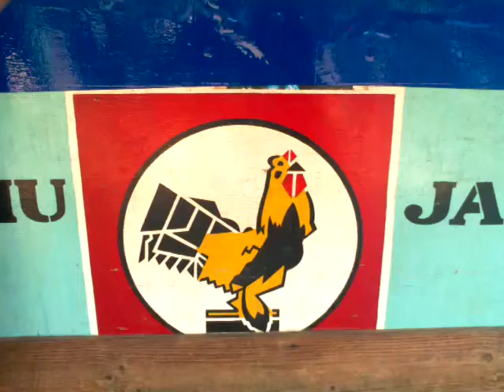Logo Jamu Jago